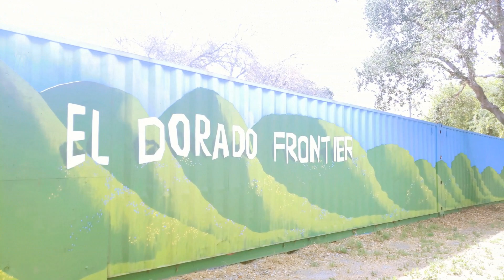Best places to Visit in Long Beach, Ca. El Dorado Recreation Park.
Prod by 💎 ProdHermes Please check him out! To use it credit the producer.

Prod by 💎 SuviProd Please check him out! To use it credit the producer. More details
Prod by 💎 eskotonfire Please check him out! To use it credit the producer.
Prod by H3 Music 💎 H3 Music Please check him out! To use it credit the producer. More details